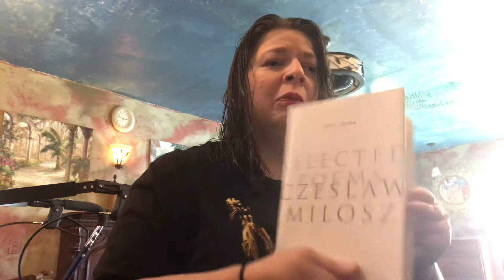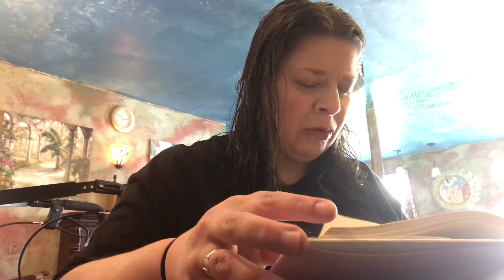Sabne Raznik Reads Czeslaw Milosz’ “Rivers”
Poet Sabne Raznik reads Czeslaw Milosz's poem "Rivers" from the book "Selected Poems 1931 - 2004", edited by Robert Hass. Most recent copyright is 2006 by The Czeslaw Milosz Estate.